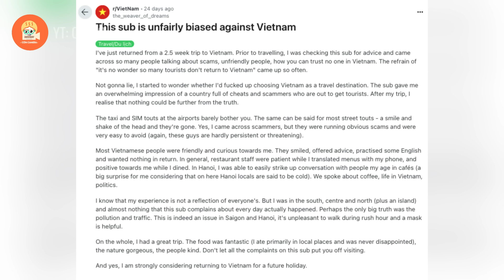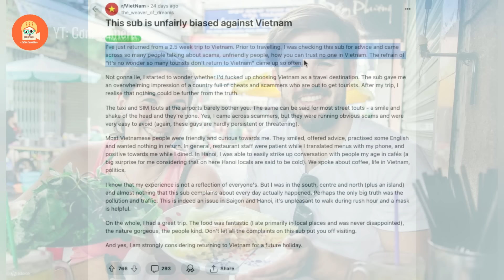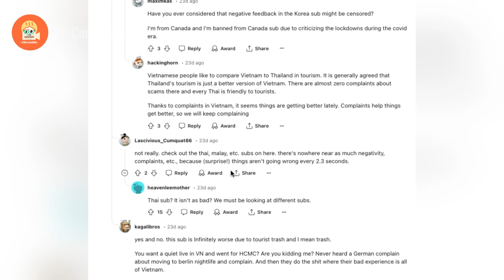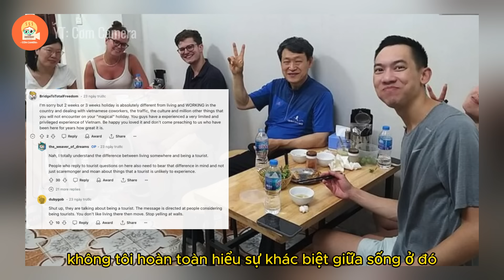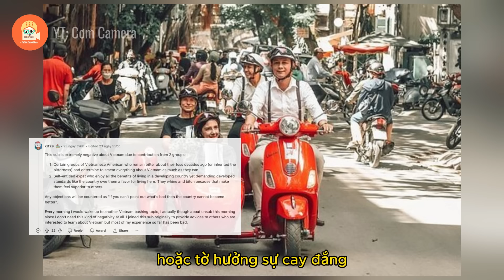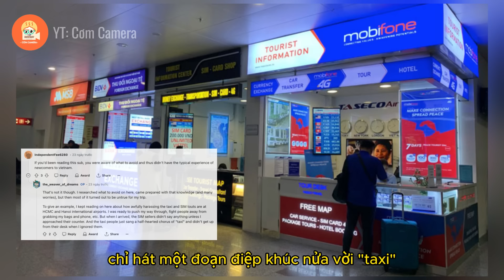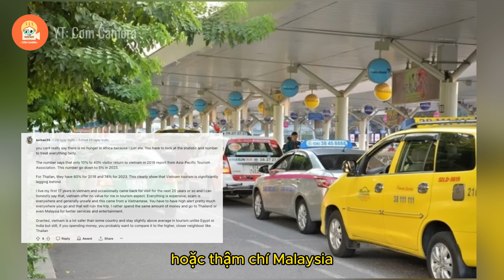Một du khách Anh vừa trở về từ VN đã nói: Việt Nam khác xa những lời đồn tiêu cực trên mạng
Nội Dung của video: Một du khách Anh vừa trở về từ VN đã nói: Việt Nam khác xa những lời đồn tiêu cực trên mạng